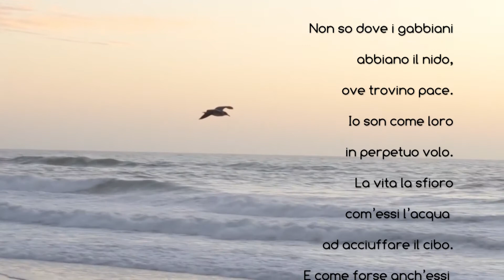Vincenzo Cardarelli - "Gabbiani"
Mario Giacalone legge "Gabbiani" di Vincenzo Cardarelli.
Non so dove i gabbiani abbiano il nido,
ove trovino pace.
Io son come loro
in perpetuo volo.
La vita la sfioro
com'essi l'acqua ad acciuffare il cibo.
E come forse anch'essi amo la quiete,
la gran quiete marina,
ma il mio destino è vivere
balenando in burrasca.
Vincenzo Cardarelli, nato Nazareno Caldarelli (Corneto Tarquinia, 1º maggio 1887 – Roma, 18 giugno 1959), è stato un poeta, scrittore e giornalista italiano.
Vincenzo Cardarelli, il cui vero nome era Nazareno Caldarelli, nacque a Corneto Tarquinia (Viterbo), attuale Tarquinia, dove suo padre Antonio Romagnoli, d'origine marchigiana, gestiva il buffet della stazione ferroviaria; qui trascorse la sua infanzia e la sua adolescenza. Figlio illegittimo, ebbe un'infanzia travagliata, privata sin dall'inizio della presenza materna (Giovanna Caldarelli abbandonò la famiglia quando Vincenzo era piccolo), caratterizzata da una menomazione al braccio sinistro e dalla solitudine.[1] Compì studi irregolari, formandosi prevalentemente da autodidatta. All'età di diciassette anni fuggì di casa e approdò a Roma dove, per vivere, fece i più svariati mestieri, fra i quali il correttore di bozze presso il quotidiano Avanti!. Sull'Avanti!, del quale divenne redattore, ebbe inizio, nel 1909, la sua carriera giornalistica. Collaborò a Il Marzocco, La Voce, alla rivista Lirica e al quotidiano Resto del Carlino. Frequenta assiduamente la Biblioteca nazionale, luogo dove avviene la sua formazione poetica
L'esperienza poetica di Cardarelli si pone a cavallo tra l'avanguardia degli anni dieci e la restaurazione degli anni venti. Ad ogni modo l'esperienza avanguardistica si riverbera nell'opera cardarelliana anche successivamente al distacco da essa e al rigetto di ogni trasgressione espressiva. La collaborazione alla rivista La Voce rappresenta il punto di maggiore tangenza al clima avanguardistico, del resto le opere di quegli anni rivelano non pochi influssi riconducibili all'alveo dell'avanguardia: espressionismo linguistico, frammentismo, temi come lo sradicamento, il viaggio, l'adolescenza, la perdita di identità. Parallelamente l'arte cardarelliana risulta segnata da una ricerca costante di compostezza, di tono colloquiale e di atteggiamento ragionativo e distaccato.
Nella poesia di Cardarelli sono individuabili due tendenze opposte che entrano solitamente in tenzone: una pulsione trasgressiva e una volontà di autocontrollo[9]. A prevalere è generalmente la seconda, che comporta l'accentuazione della compostezza formale senza però far venire meno l'elemento di derivazione avanguardistica. Il ritorno all'ordine che si attesta a partire dagli anni Venti, come per altri scrittori, è la logica conseguenza di un'insicurezza psicologica frutto della crisi della funzione sociale dell'intellettuale. In tal senso è da leggersi il passaggio dall'avanguardismo vociano al clima restaurativo della Ronda, rivista improntata al culto del passato e dei classici, ma anche al recupero della funzione tradizionale dell'intellettuale. Tale transizione è accettata con entusiasmo da Cardarelli, che vi legge la possibilità di un rilancio dell'identità del letterato e dell'intellettuale.
Opere principali
Narrativa e poesia
    Prologhi, Milano, 1916
    Prologhi (Settembre 1913-Luglio 1914), a cura di Clelia Martignoni e introduzione di Silvio Ramat, Genova, Edizioni San Marco dei Giustiniani, "La Biblioteca Ritrovata", 2004.
    Viaggi nel tempo, Firenze, 1920;
    Terra genitrice, con un disegno di C. E. Oppo; Roma,La Terza Pagina, 1924.
    Favole e memorie, Milano, 1925;
    Il sole a picco(con ventidue disegni di Giorgio Morandi) Bologna,L'Italiano Editore in Bologna, 1928|1929;
    Prologhi viaggi, favole, Lanciano, 1929;
    Giorni in piena, Roma, 1934;
    Il cielo sulle città, 1939
    Poesie, Roma, 1936 ristampa accresciuta, Roma, 1942;
    Rimorsi, Roma, 1944;
    Lettere non spedite, Roma, 1946;
    Poesie nuove, Venezia, 1946;
    Solitario in Arcadia, Milano, 1947;
    Villa Tarantola, Milano, 1948;
    Poesie, Milano, 1949;
    Viaggio d'un poeta in Russia, Milano 1954,
    Invettiva ed altre poesie disperse, Milano, 1964;
    Autunno, sei vecchio, rassegnati, a cura di C. Martìgnoni, Lecce, 1988;
    Opere complete, a cura di G. Raimondi, Milano, 1962;
    Poesie, Mondadori, Milano, 1962;
    Opere, a cura di C. Martignoni, Milano, 1981.
    Gabbiani, a cura Mondadori, Milano, 1998.
    Estate, a cura di Alice, 2008
Arti Drammatiche
Collane
di Mario Giacalone
MJStudio :: 2020